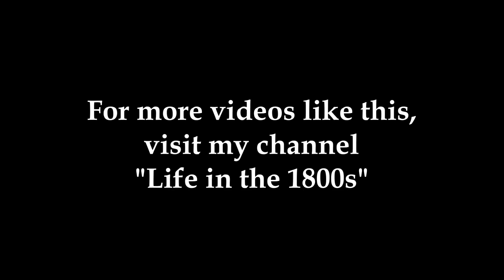Founder of GE, Born in 1853, Talks About the 1870s & 1880s: Enhanced Video [60 fps]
General Electric Company was formed in 1892, with Elihu Thomson's Thomson-Houston Electric Company merging together with Edison General Electric Company. The interview was filmed on June 21, 1932.  Here, Elihu is discussing with one of his former students, E.W Rice, his inventions and work in the 1870s & 1880s, some of which he had accomplished while still working as a high school teacher at Central High School in Philadelphia, PA.

For this video, I colorized it using AI optimization software, interpolated it to 60 frames/second, speed-adjusted it and refined it with De Blur, Sharpness and Stabilization.  For the audio, I remastered it using noise gate, compression, loudness normalization, EQ and a Limiter.

Here is our new music channel - Life in the Music

Elihu Thomson was born March 29, 1853, in Manchester, England. His father, who worked as a mill mechanic, was thrown out of work in 1857 and decided to emigrate to the United States. In 1858 the family settled in Philadelphia, where Elihu grew up. His father's work as a mechanic stimulated Thomson's interest in mechanical and chemical processes. From his early teens he read widely, built models, and conducted simple chemical experiments. At Philadelphia's Central High School Thomson was an outstanding student who attracted the interest of his instructors. Upon graduating in 1870 he was offered a teaching position at the school.

Between 1870 and 1880 Thomson taught high school in Philadelphia. At the same time he and a fellow teacher named Edwin J. Houston experimented with electricity and succeeded in building a practical electric arc lighting system. In 1879 a group of New England businessmen took an interest in the Thomson-Houston arc lighting system and offered to finance its fabrication.

In 1880 Thomson moved to New Britain, Connecticut, as the company's chief engineer. By 1881 Thomson had designed the best arc lighting system in the country, but sales were slow. In 1882 a group of Lynn, Massachusetts,
businessmen purchased the company and changed the name to the Thomson-Houston Electric Company.